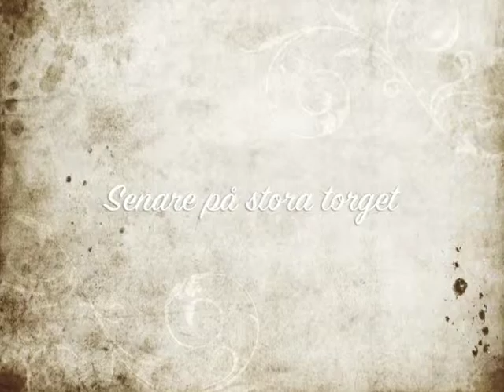Vuxenversionen: Apan och Lejonet, avsnitt 24 - Julklapparna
Julklapparna på Stora torget försvinner. Vad ska de göra nu? Innehåller en lite läskig scen.